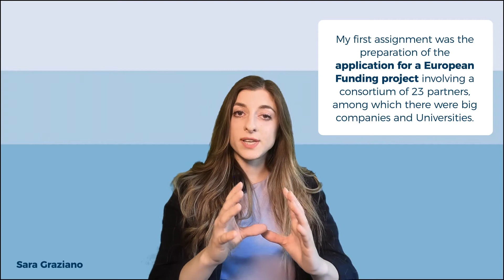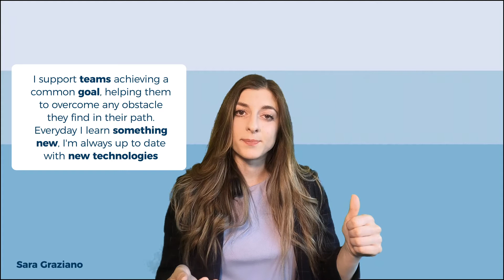Build your challenge | Sara Graziano